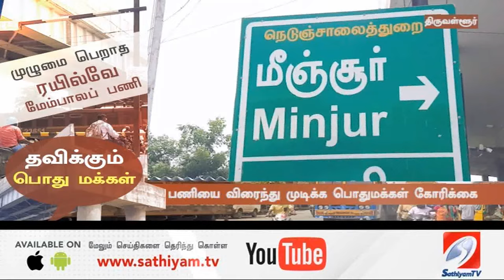ஜவ்வாக இழுக்கப்படும் ரயில்வே மேம்பால பணி தவிக்கும் பொது மக்கள்